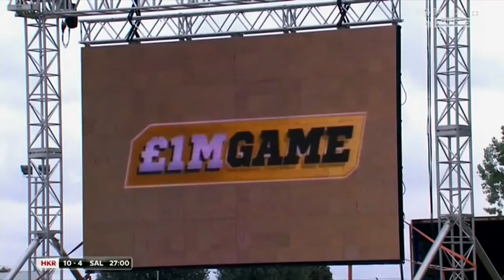SLRewind: Hull KR v Salford Red Devils, 2016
Agony and ecstasy, missed chances and Golden moments...the 2016 Million Pound Game had it all

Sit back and watch one of the most compelling Super League games ever.